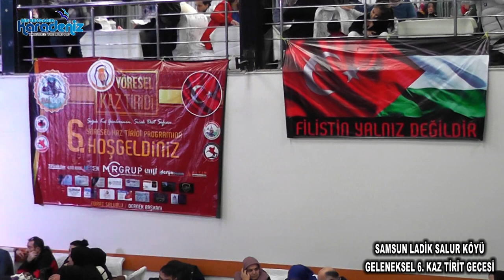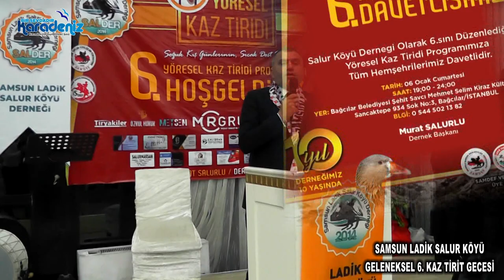Ladik Salur Kaz Tirit Gecesi